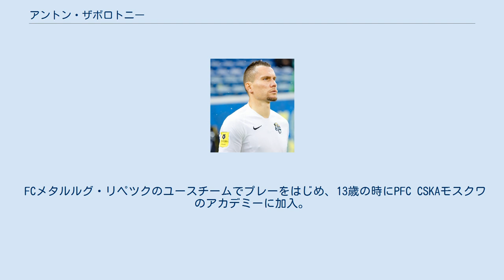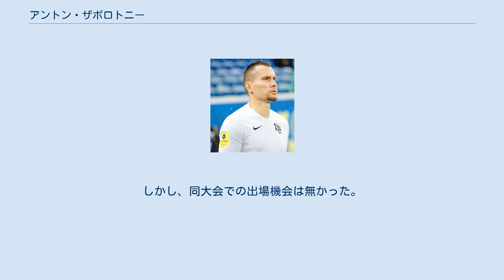アントン・ザボロトニー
FKヴォルガリ・アストラハンの選手
FCディナモ・ブリャンスクの選手
FCファーケル・ヴォロネジの選手
アントン・ザボロトニー（Anton Zabolotny 、1991年6月13日 - ）は、ソビエト連邦（現ラトビア）出身のロシア代表プロサッカー選手。
PFC CSKAモスクワ所属。
 FCメタルルグ・リペツクのユースチームでプレーをはじめ、13歳の時にPFC CSKAモスクワのアカデミーに加入。
2008シーズンからトップチームに昇格したが、出場機会を得られず、他クラブへのレンタルを経てFCウファに完全移籍で放出された。
 2014年9月、FKファケル・ヴォロネジに完全移籍。
 2016年2月、FKトスノに期限付き移籍。
2016-17シーズン前にFKトスノに完全移籍した。
 2017年12月12日、FCゼニト・サンクトペテルブルクに3年半契約で移籍。
 2019年8月3日、PFCソチに移籍。
 2021年5月31日、古巣CSKAモスクワに3年半契約で復帰。
 2017年10月7日、韓国代表とのフレンドリーマッチでロシア代表デビューを飾った。
 2018年5月11日、2018 FIFAワールドカップロシア代表チームのバックアップメンバーに選ばれたが、最終登録メンバーからは外れた。
 2021年6月2日、UEFA EURO 2020に臨むロシア代表26人の一人に選ばれた。
しかし、同大会での出場機会は無かった。
 ゼニト